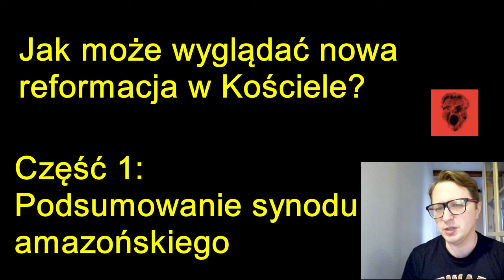Jak może wyglądać nowa reformacja w Kościele | cz.1 | Kryzys w Kościele | #20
Czas podsumować zakończony w Kościele katolickim synod amazoński. To pierwsza część podsumowana jakie nagrałem.

Tomasz Rowiński - vlog

Jeśli chcecie wesprzeć moją pracę podaję nr konta:
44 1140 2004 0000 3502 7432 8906